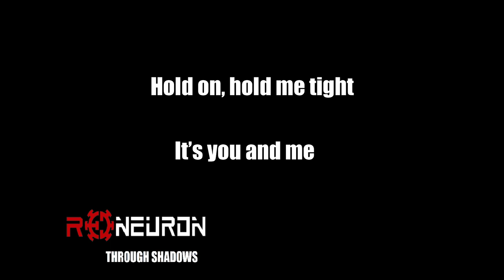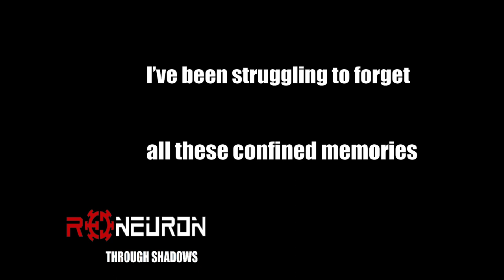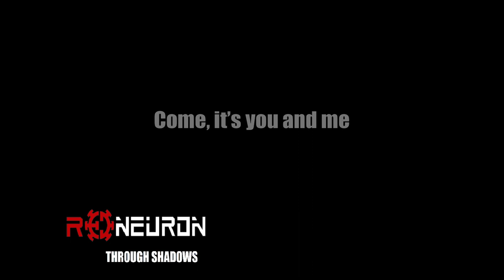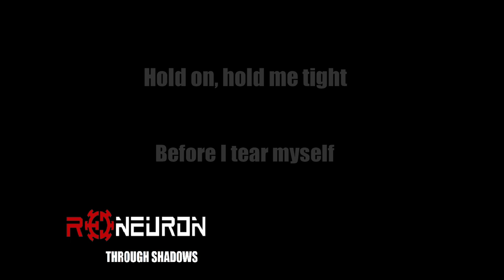Through Shadows - Red Neuron [Official Lyric Music Video]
"Through Shadows" from Red Neuron (Safe Creative Registry 2018 y 2019)

Voice: Xavier Vilaplana
Drums: Alvaro Insa
Guitars: Carlos Felipe Piñeros
Guitars and Chorus: Noel Castro
Bass and Chorus: Pili Villatobas

Through Shadows

Please come, hurry up
Please come and save me
Hold on, hold me tight
It’s you and me
As the shadows shake me

Underneath my scars I scrape Into my eyes
Blindfolded my heart is Far deep inside
I have fought against these chains I created myself
They now come alive They come alive

Before I tear myself
Shattered into one million pieces

Stop asking questions It’s what I need
Silence, bear with me Right here within
I’ve been struggling to forget all these confined memories
Which now grow alive

Come, grab my hand
Come, it’s you and me

Lightnings be cast through this power
This energy gathered between you and me
It now feels like I can overcome anything